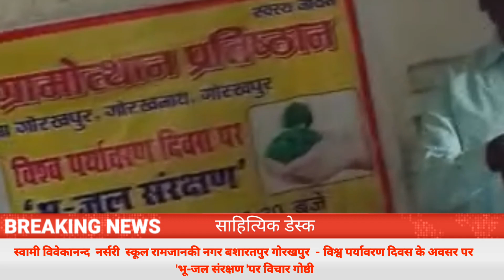स्वामी विवेकानन्द नर्सरी स्कूल बशारतपुर गोरखपुर- विश्व पर्यावरण दिवस 'भू-जल संरक्षण 'पर विचार गोष्ठी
स्वामी विवेकानन्द  नर्सरी  स्कूल रामजानकी नगर बशारतपुर गोरखपुर  - विश्व पर्यावरण दिवस के अवसर पर 'भू-जल संरक्षण 'पर विचार गोष्ठी